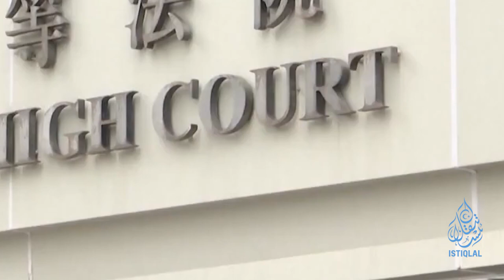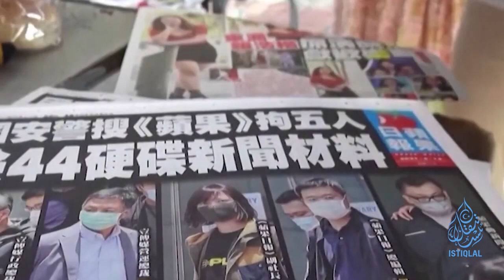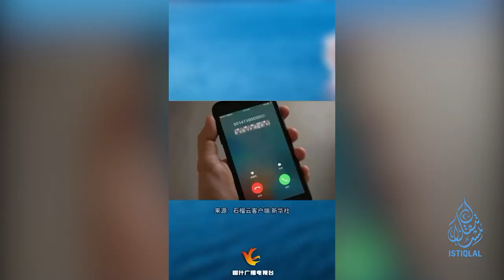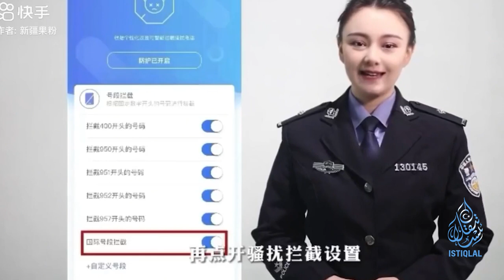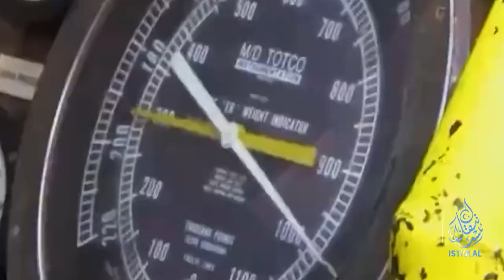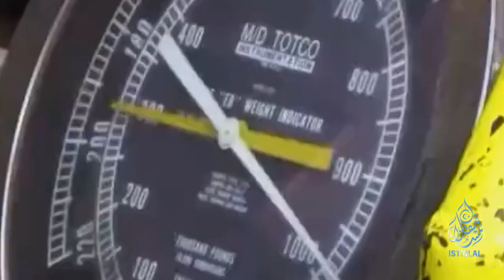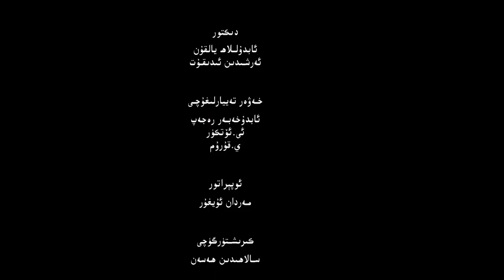ئىستىقلال كۈندىلىك خەۋەرلىرى |2023.6.17| ياۋروپا پارلامېنتى خىتايغا قارشى قارار ماقۇللىدى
ISTIQLAL KÜNDILIK XEWERLIRI |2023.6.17| YAWROPA PARLAMÉNTI XITAYGHA QARSHI QARAR MAQULLIDI